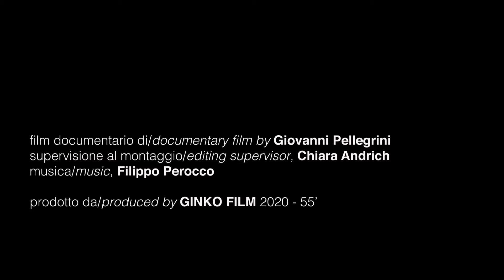La città delle Sirene (estratto/excerpt 1)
film documentario di/documentary film by Giovanni Pellegrini

supervisione al montaggio/editing supervisor, Chiara Andrich

musica/music, Filippo Perocco

prodotto da/produced by GINKO FILM 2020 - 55’
La notte del 12 novembre 2019 Venezia è stata colpita da una serie di inondazioni che hanno sommerso la città per una settimana. Partendo dalle immagini della sua casa e del suo studio allagati il regista racconta in prima persona cosa vuol dire convivere con l’acqua alta e come la sua città affronta la catastrofe. Ne scaturisce una riflessione sul vivere nella prima linea del cambiamento climatico che minaccia di far scomparire il nostro mondo.
On the night of November 12, 2019 Venice was hit by a series of floods that submerged the city for a week. Starting from the images of his home and his studio flooded the director tells firsthand what it means to live day by day with high water and how his city faces catastrophe. The result is a reflection on living in the forefront of climate change which threatens to make our world disappear.